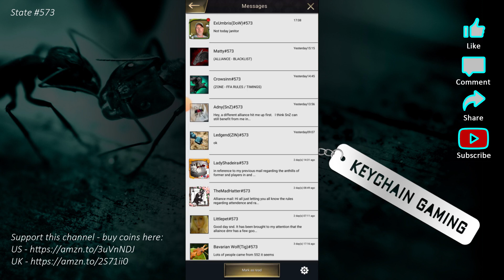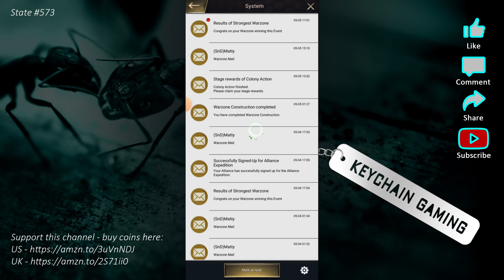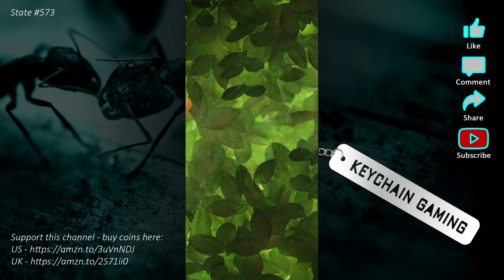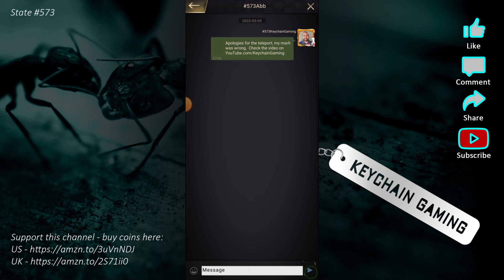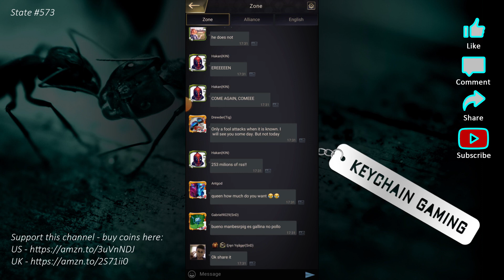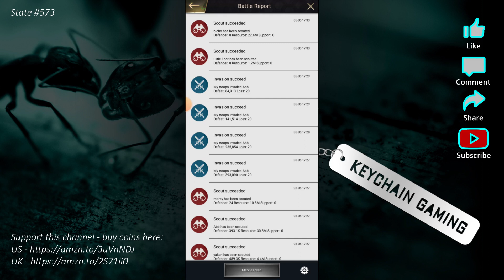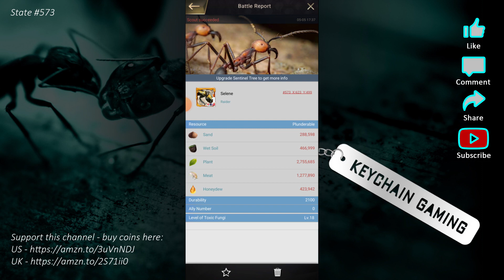The Ants: Underground Kingdom - My First S573 Free-For-All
Recognition

Credit: Background Photo by Syed Rajeeb from Pexels.com

Hastags

Chapters

00:00 - Intro
00:09 - Free For All Kill Event
01:45 - DoW Hive
4:38 - Jackpot!
5:02  - They rein fast!  Nice Job DoW
07:00 - Big hit on Dui
07:21 - PiX Hive
11:28 - KIN Hive
18:20 - VIN guy solo
19:50 - Zin Hive
24:00 - Accidentally zeroed someone
27:00 - DUI Hive
32:00 - Lost Island Content soon
33:30 - Account Progress
34:30 - Closing Comments